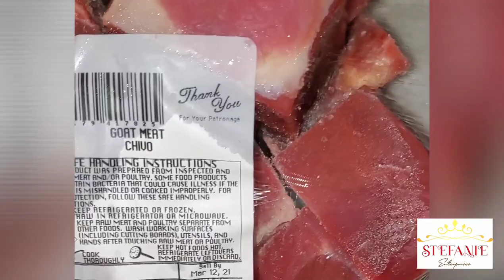Tassot cabrit, bannann peze & Akra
vizite store mwen an